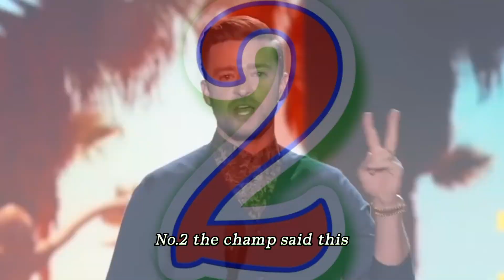How To Be Successful In Life: Follow These 3 useful Advices -J .Timberlake inspired by the Greatest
the three best advices to use in your life by Justin Timberlake from Muhammad Ali
"Unlock the Secrets of a Champion: Justin Timberlake's Life-Changing Advice from Muhammad Ali

Prepare for a life-changing journey as we delve into three priceless pieces of wisdom shared by the legendary Muhammad Ali. Through the eyes of Justin Timberlake, we explore how these profound pieces of advice can transform your life, turning you into a true champion of your own story.

"Service to others is the rent you must pay for your room here on Earth."
"Don't allow anyone to try to convince you to give up because they think it's impossible. Impossible is potential, opportunity, is nothing."
In this motivational video, we break down these words of wisdom, unraveling their deeper meaning and examining their powerful influence on our lives. Explore the mindset of a champion, and discover how these timeless lessons can lead you to a life of purpose and impact.

This inspirational speech not only celebrates the greatness of Muhammad Ali but also emphasizes the importance of becoming the best version of yourself. Learn how to serve others, believe in your own potential, and find opportunity in every challenge. With these powerful insights, you can bring positive change to your life, your community, and the world.

Join us in this quest for motivation and discover how you can live a life that truly counts. Let's strive to be amazing human beings who create a better world, inspire peace, and become the solution. Don't give up on your dreams, and remember: nothing is impossible when you tap into your full potential and seize every opportunity.